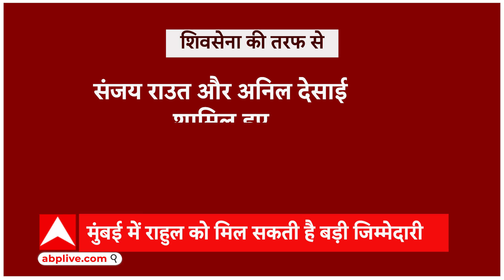Opposition Meeting: मुंबई में होगी I.N.D.I.A. की अगली बैठक, Rahul Gandhi को मिल सकती है जिम्मेदारी